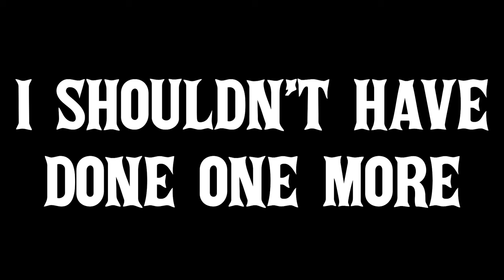Super Vegito Makes me SALTY in Sparking! Zero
Sparking! Zero DP Battle Has Made me Salty!